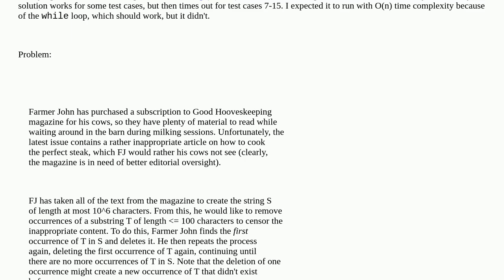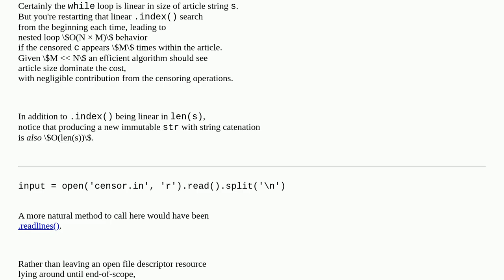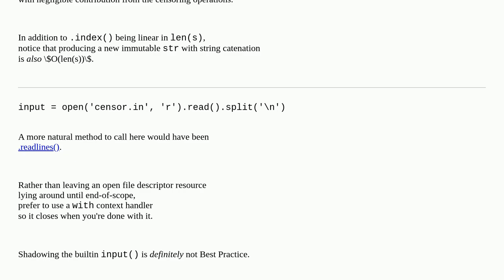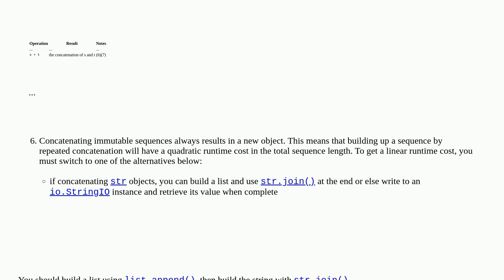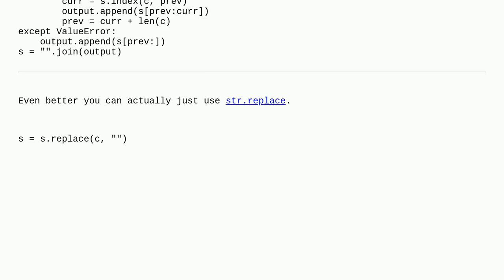Codereview: Repeatedly remove a substring quickly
Repeatedly remove a substring quickly

A special thanks goes out to the community

  performance time-limit-exceeded algorithm python